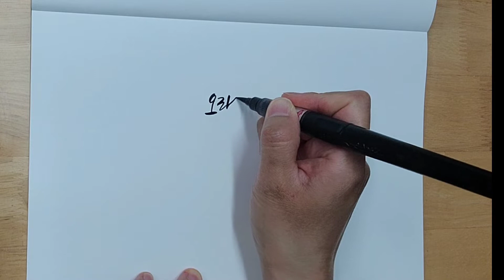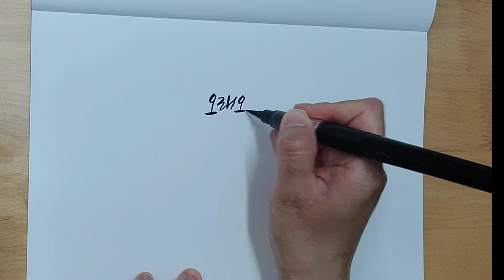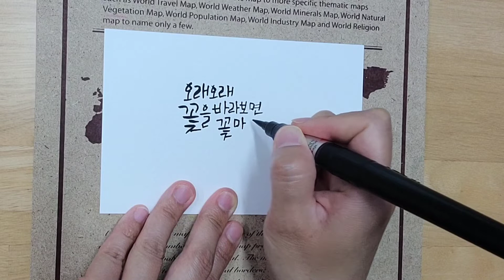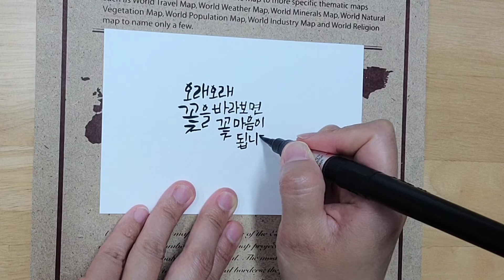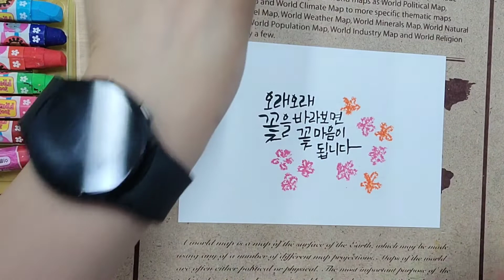22/5/18 선아캘리그라피 오래오래 바라보면 꽃마음이 됩니다 힐링캘리 514미니9번방미니챌린지 선아캘리 따라쓰기